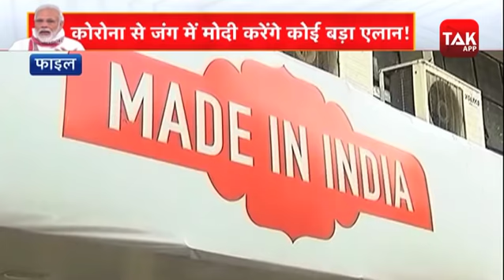आज क्या बोलेंगे पीएम मोदी? | Biz Tak